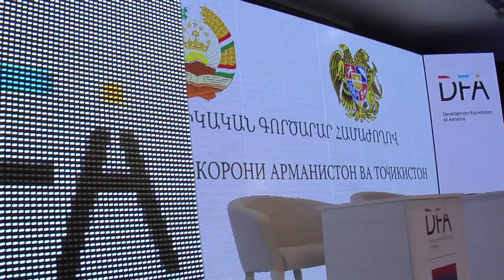Պոստ Ֆակտում. Արիական երկրի ջերմությամբ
Երկիրը դռներն է բացում Տաջիկ բիզնեսմենների համար: 13 տարվա մեջ առաջին անգամ Հայաստան այցելեց Տաջիկստանի ցկյանս նախագահը: Ինչ օրակարգով, ինչ քննարկեցին նախագահները, «Բի թու Բի» ֆորմատով բիզնեսմենները և ինչ պայմանավորվեցին ԱՐԻԱԿԱՆ ԵՐԿՐԻ ՋԵՐՄՈՒԹՅԱՄԲ: